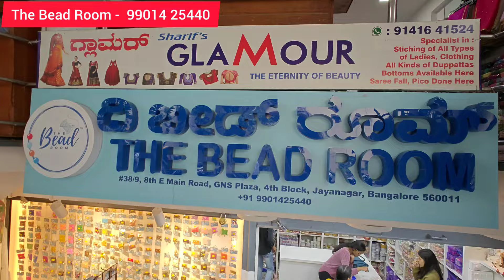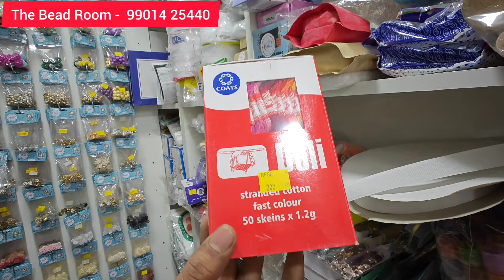Embroidery Material Jewellery making Raw Items Art & Craft & tailoring Botique Items shop Jayanagar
The bead Room

GNS Plaza, 38/9, 8th E Main Rd, 4th T Block East, 4th Block, Jayanagar, Bengaluru, Karnataka 560011